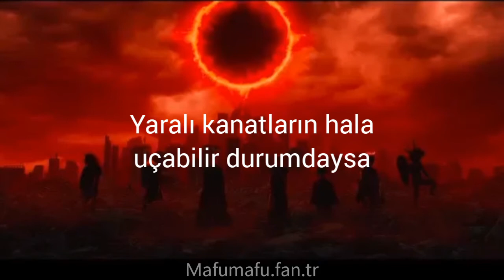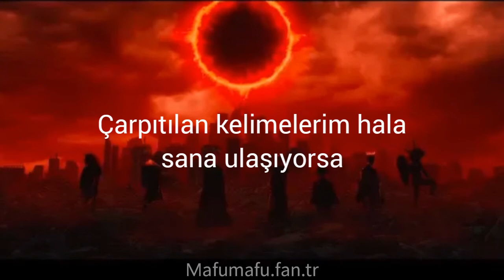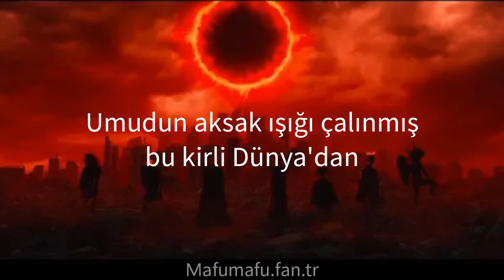BABYMETAL-Distortion (Türkçe Çeviri)